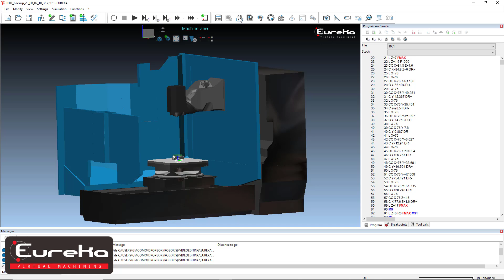The EFusion360-to-Eureka interface | Interfaccia EUREKA per Fusion 360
The Fusion360-to-Eureka Interface tighly integrates the two software to increase efficiency.
The tools, fixtures, design models and stock material created in Fusion 360  are seamlessly transferred into Eureka.

Works for Eureka G-Code, Eureka Robot and Eureka Chronos

Se hai Fusion 360 e usi Eureka per la simulazione dei programmi CN,
puoi trasferire da Fusion 360 a Eureka utensili, origini di lavoro, attrezzatura, modello del grezzo e del finito in modo completamente automatico.

Funziona perEureka G-Code, Eureka-Robot e Eureka Chronos.